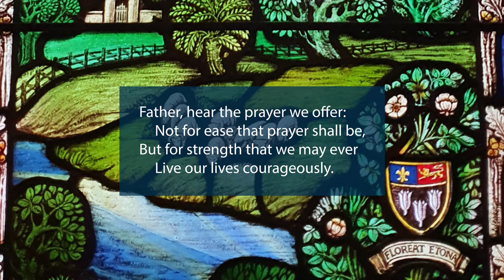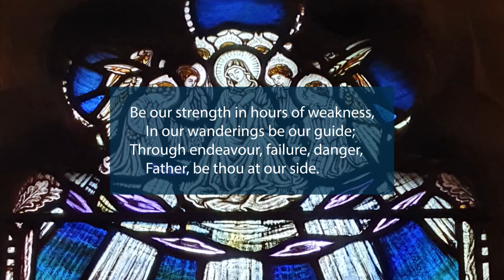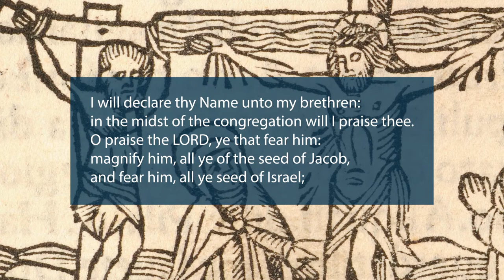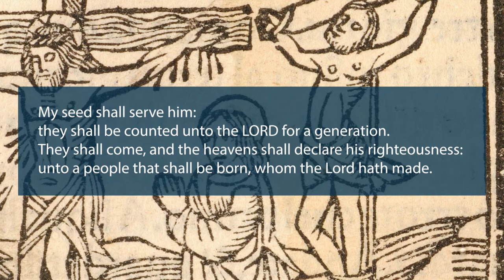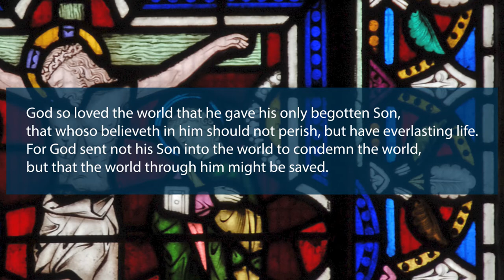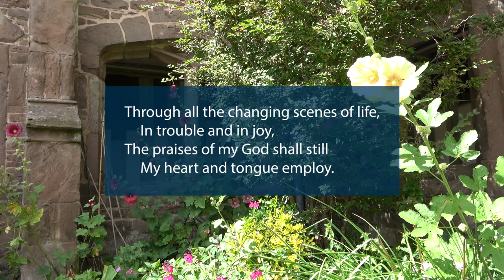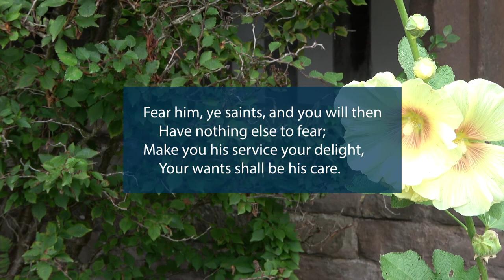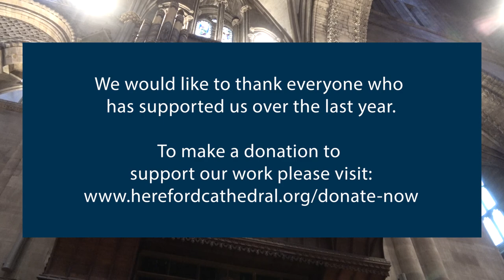Hereford Cathedral | Sunday Worship | 28 February 2021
Join us from Hereford Cathedral for our Sunday Worship for the Second Sunday of Lent. The music within this video is performed by Hereford Cathedral Choir and has been recorded during services alongside our congregation prior to current restrictions. Today's sermon is given by The Reverend Prebendary Kay Garlick, DL.

With thanks to the Friends of Hereford Cathedral for their support in making these videos.